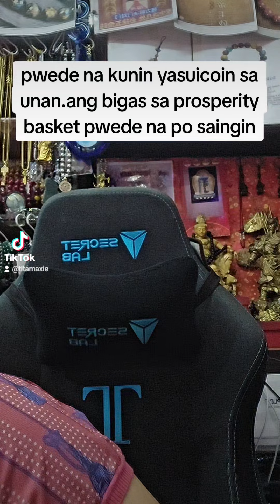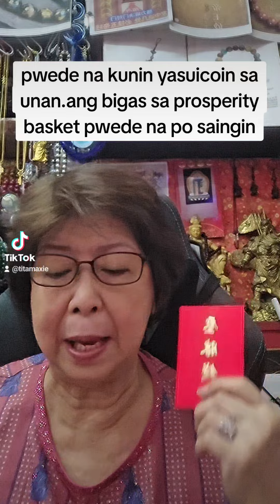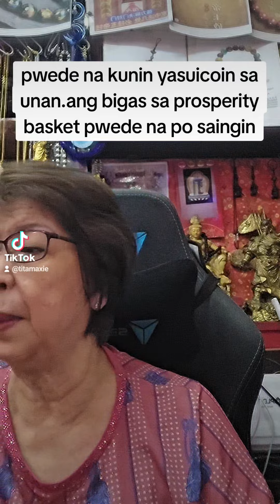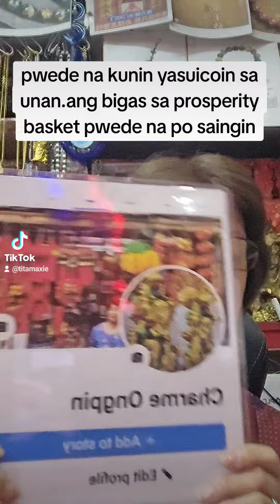yasuicoin pwede na po kunin sa unan...ang bigas sa prosperity basket pwede na po saingin:)